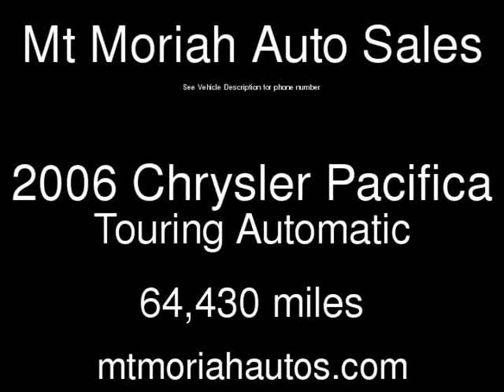2006 Chrysler Pacifica Touring Used Cars - Memphis,Tennessee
See more details about this used car This 2006 Chrysler Pacifica Touring with 64,430 miles is for sale at Mt Moriah Auto Sales.